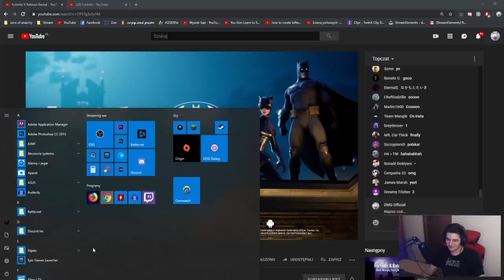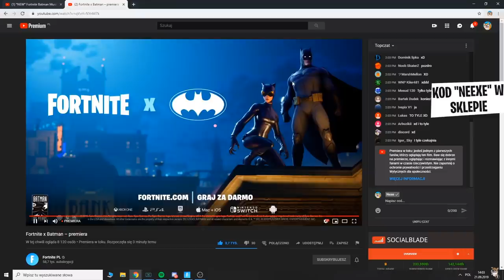STREAMERZY REAGUJĄ NA WSPÓŁPRACĘ BATMANA Z FORTNITE! & ( SHOTY FORTNITE )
FORTNITE POLSKA:
- TeamSpeak: TS-FORTNITE.PL